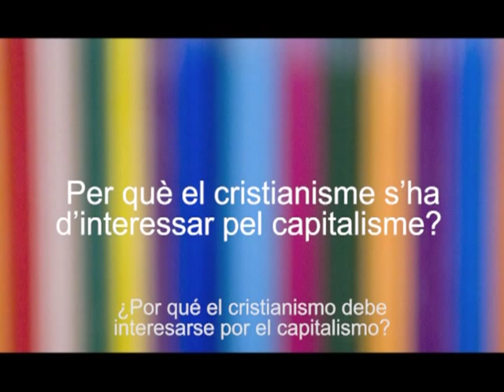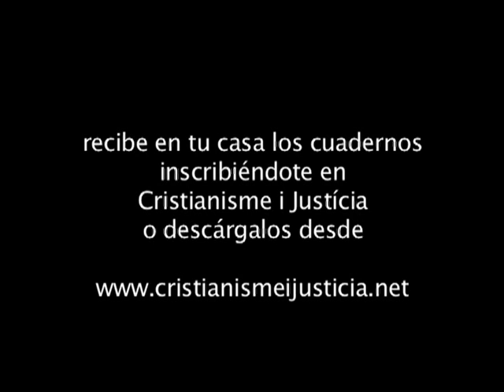La revolución de cada día. Entrevista a Joan Carrera. Cuaderno CJ 189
El capitalismo ha impregnado tanto nuestro día a día (el trabajo, las relaciones sociales, la idea de felicidad…), que una alternativa a este sistema sólo puede construirse partiendo de esta cotidianidad. El autor se pregunta en este sentido, que aporta la fe cristiana como propuesta de vida, y como esta fe puede también enriquecerse a partir de las propuestas de transformación profunda que surgen en muchos lugares. Un diálogo sereno a partir del respeto y la apertura, pueden acabar desembocando en una inesperada revolución que ayude a superar la situación actual.

Cuaderno 189 CJ - La revolución de cada día. Cristianismo, capitalismo y postmodernidad.
Autor - Joan Carrera